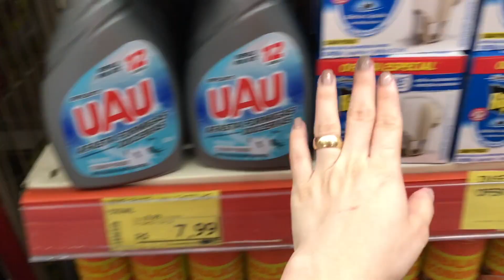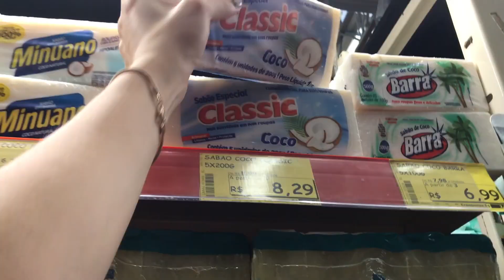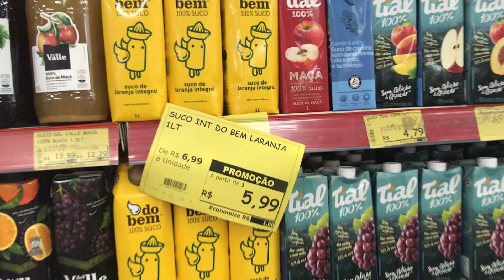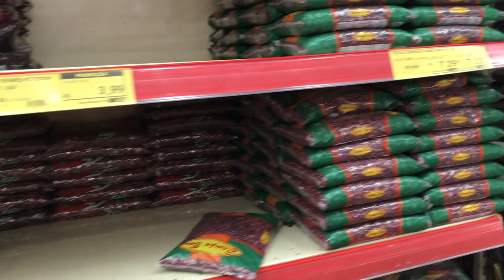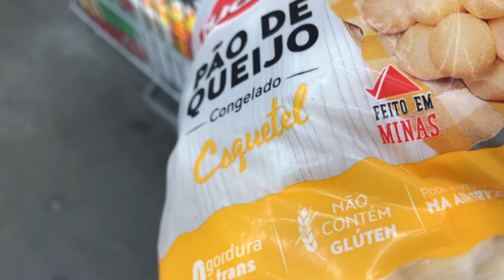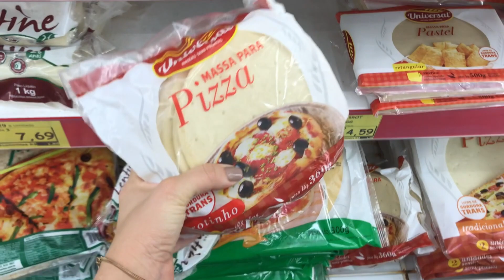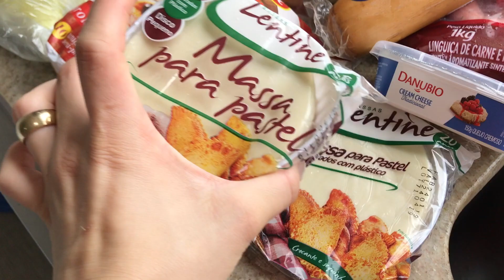COMPRAS DO MÊS NO MERCADO, GRAVAÇÕES... | PALOMA SOARES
♥Esse é um vídeo DE VLOG MOSTRANDO AS MINHAS COMPRASDESUPERMERCADO PARA O MÊS, GRAVAÇÕES E ROTINA TAMBÉM PALOMASOARES ! Vale a pena conferir...